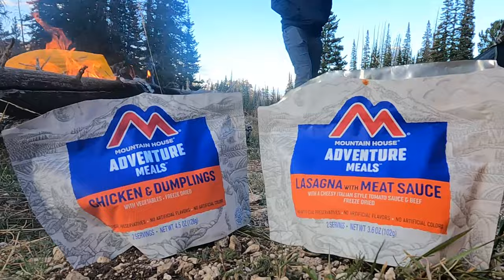Looking for bears with the Lexus GX470 | Beginner off road overlanding rig--NEW ROOF CARGO!!!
Do you think we'll see any black bears anytime soon?

Join us in our journey to building the GX470 into an overlanding rig!

Wheels: FN Wheels 17" Konig Countersteer Type-X in bronze

Tires: 285/70/17 Falken Wildpeak A/T3W

Searching for some good road-tripping music? Check out our specially curated playlist for the unpaved roads on Spotify: